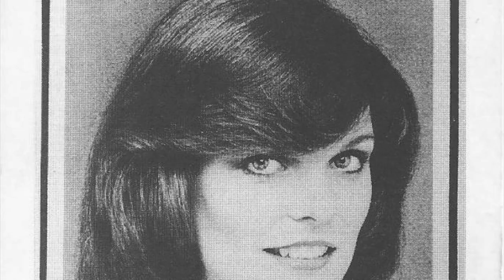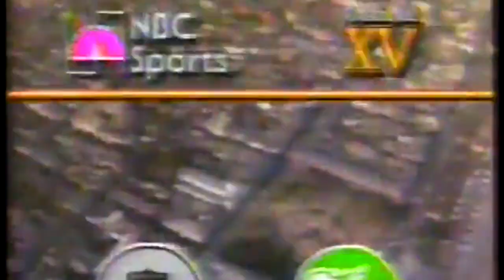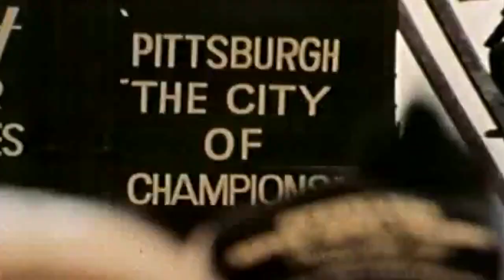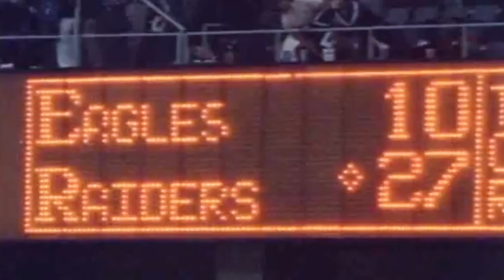Denise Renee' (Becker) Jones - Philadelphia Eagles Liberty Belle Cheerleaders 1979-1981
Denise - Philadelphia Eagles Liberty Belle Cheerleaders 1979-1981

I was going through some old photos and NFL YouTubes from 1979, 1980 and 1981 when the Eagles went to the Super Bowl the first time in 1981, Super Bowl XV, and someone I know and love was a Philadelphia Eagles Liberty Belle Cheerleader - Denise Becker then - Denise Jones now.  I put together a few clips & highlights…before she was decidedly blonde.  I tried editing with some freeze frames and slow mo where I spotted her - the films are a bit old but still fun.